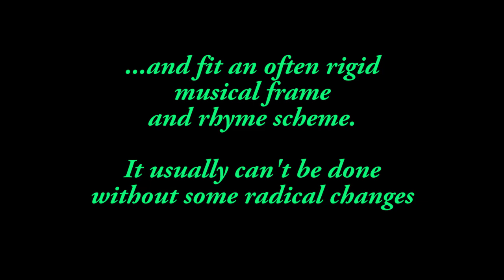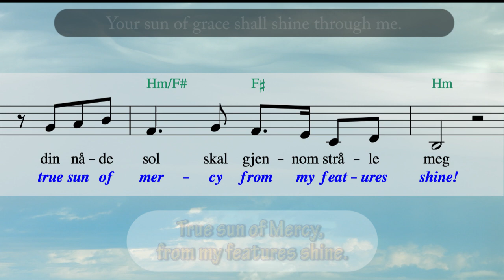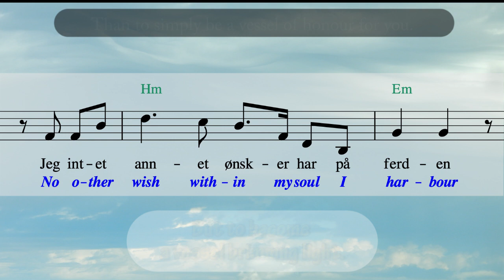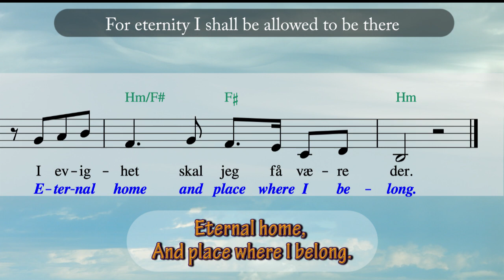Birgitte Bergerud O Jesus Du som Fyller Alt i Alle - with sheet music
This is intended as an instruction video for people wishing to try out this song.